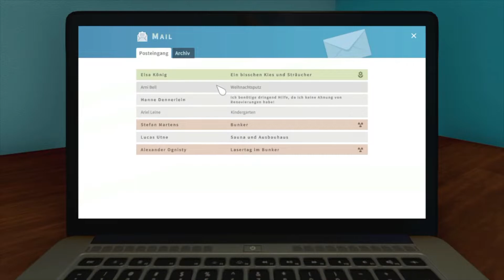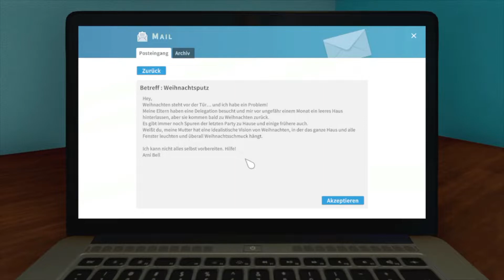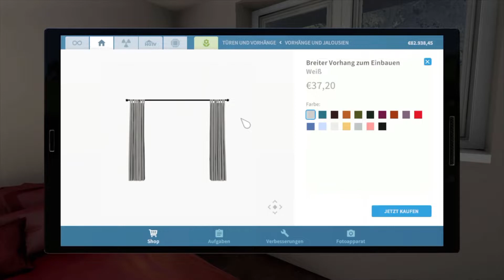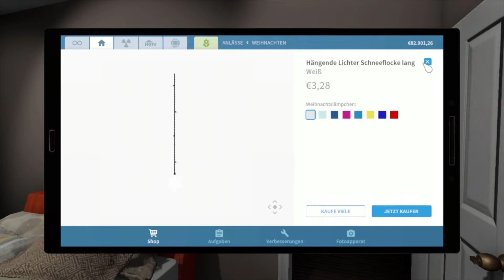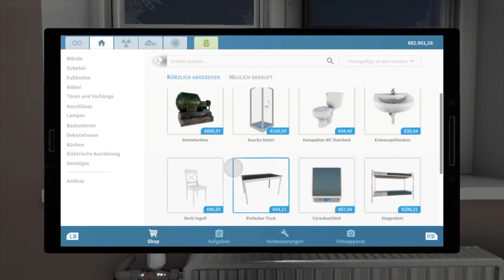Der Weihnachtsputz steht an ! | House Flipper 🛠️ #029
Hier ist die Playlist, wo ihr keine Videos mehr von mir verpassen könnt.

Titel: House Flipper
Genre: Aufbausimulation
Entwickler: Empyrean
Publisher: Frozen District, PlayWay S.A.